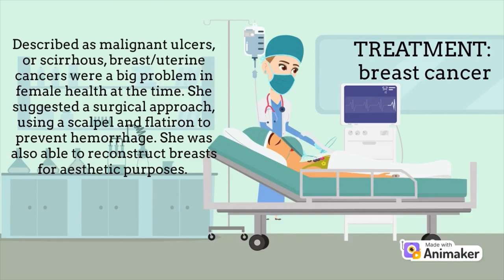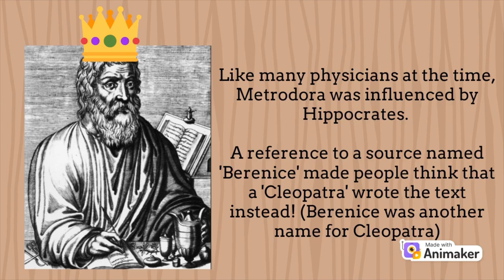Metrodora - Unsung Heroes of Science 2024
By Ananya & Shruthi from Berkshire as part of Hertford's Unsung Heroes of Science competition 2024